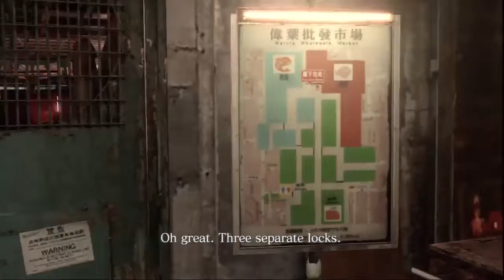Resident Evil 6: Leon Campaign - Split Screen Part 10 | Too Much Gaming